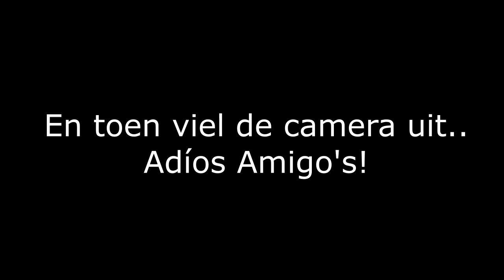LESJE POLITIEK 🎓 - JUP VLOG #29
Kanaal: @JustUsPerkie
Milan: @MilanTurk
Justin: @JustinPardoel